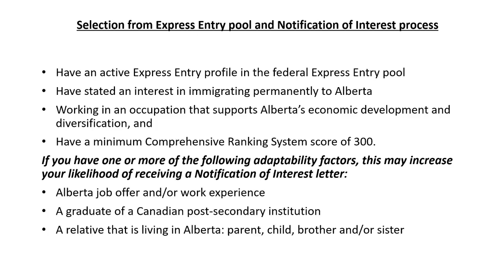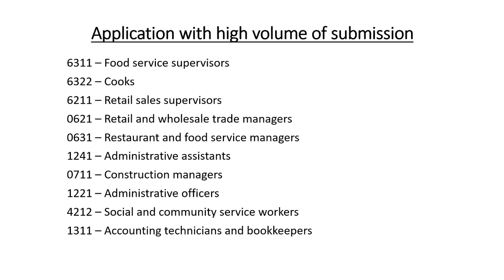Alberta Immigrant Nominee Program